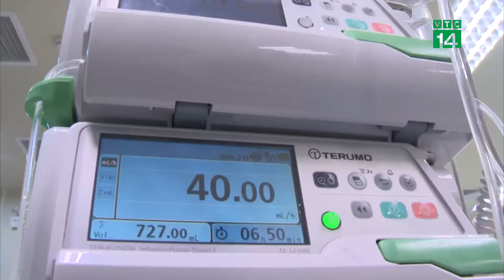Một tuần, 7 Trẻ chấn thương sọ não do TNGT| VTC14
VTC14 |1 tuần trở lại đây, khoa Điều trị tích cực Ngoại khoa của Bệnh viện Nhi TW liên tục tiếp nhận 7 bệnh nhi có độ tuổi từ 2-14 tuổi nhập viện trong tình trạng nguy kịch do bị chấn thương sọ não. Các ca bệnh chủ yếu do tai nạn sinh hoạt và tai nạn giao thông.